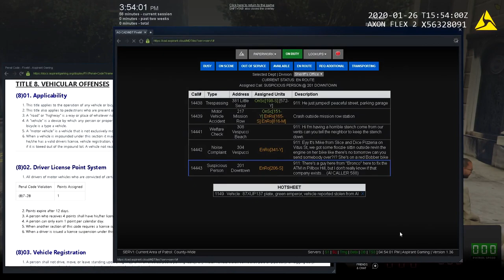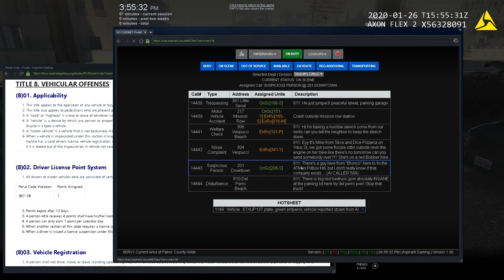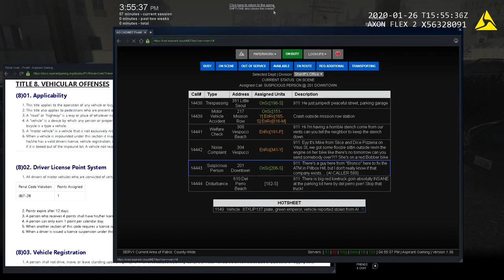GTA 5 Roleplay - ARP - #08 - Bronco "Technician"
"Our entire life- consists ultimately in accepting ourselves as we are"
- Jean Anouilh

Can Deputy Wilson with the Los Santos Sheriff Department stop a Technician??